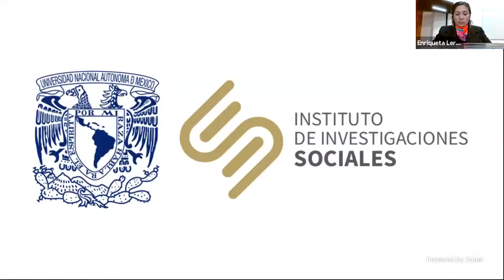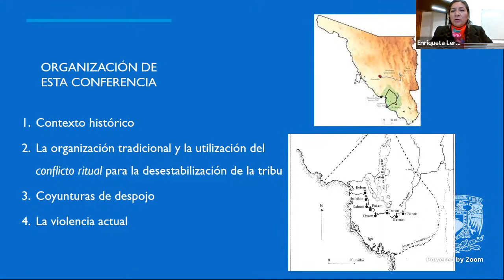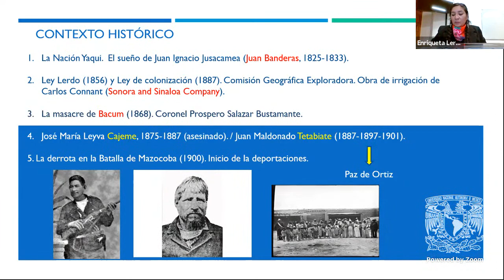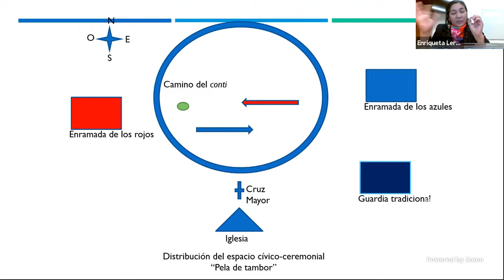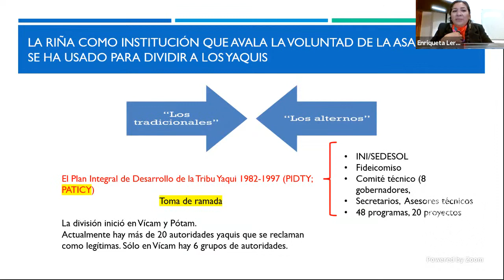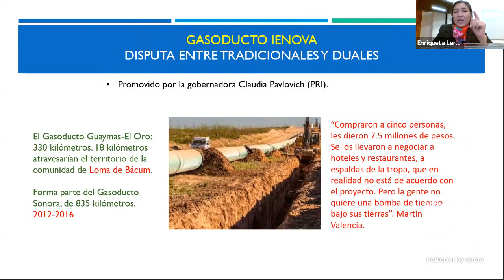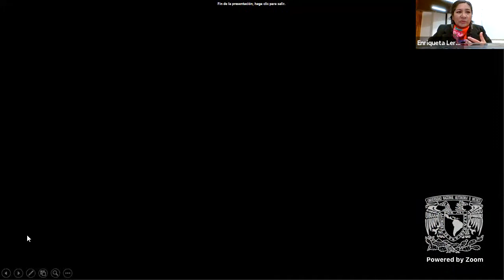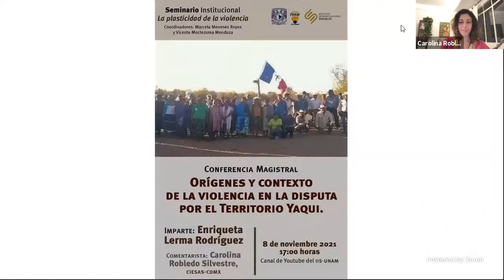Orígenes y contexto de la violencia en la disputa por el Territorio Yaqui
Seminario institucional: La plasticidad de la violencia.

Coordinadores: Marcela Meneses Reyes y Vicente Moctezuma Mendoza.

Conferencia magistral: Orígenes y contexto de la violencia en la disputa por el Territorio Yaqui.

Imparte: Enriqueta Lerma Rodríguez.

Comentarista: Carolina Robledo Silvestre.